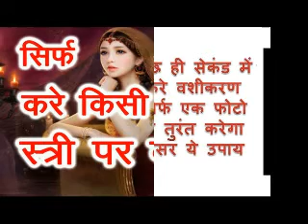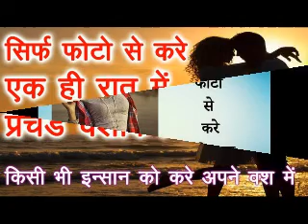फोटो से वशीकरण असरदार टोटका | Photo Dwara Vashikaran in Hindi | Vashikaran Specialist+91-8557850786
Photo se vashikaran karne ka totka:- Vashikaran matlab kisi ko apne vash mein karna. Kisi ko bhi vash mein karke usse apna mnchaha kam karvana. Vash mein karne ke liye hum kisi bhi vastu ka istemaal kar sakte hai. Chahe wo us insaan ki photo hi kyu na ho jisko aap vash mein karna chahte hai. Ji han hmare pandit ji photo se bhi vashikaran kar sakte hai. Jis bhi insaan ko ap apne vash mein karna chahte hai uski photo le or hmare pandit ji ka diya gya mantar apnaye. Kuch hi dino mein insann apke vash mein hoga aur usse apna koi bhi kam krva sakte hai. Agar ap bhi Photo se vashikaran karne ka totka, photo vashikaran totke, sirf photo se vashikaran, mobile ki photo se vashikaran, turant vashikaran mantra in hindi, naam se vashikaran kaise kare, vashikaran by name and photo, mobile ki photo se vashikaran mantra, How To Do Vashikaran By Photo, Vashikaran mantra by photo, Vashikaran Mantra Using Photo, Powerful Photo Vashikaran, vashikaran mantra using girl photo Video leana chahte hai to hmare pandit ji se smapark kare.
2. Ladke ya Ladki ko Vash me Karne ka Mantra | लड़का या लड़की को वश में करे 30 सेकंड में